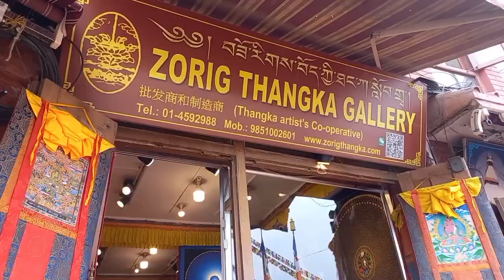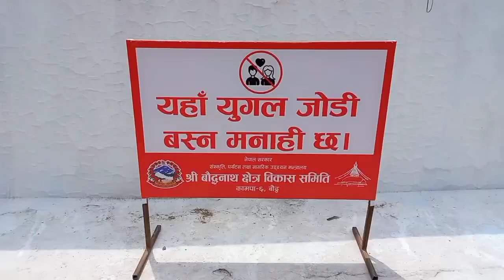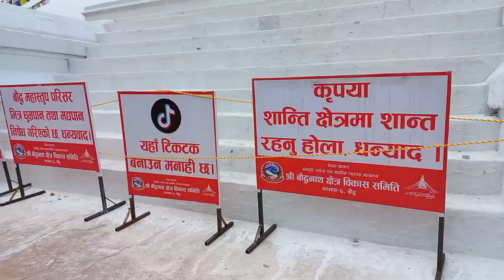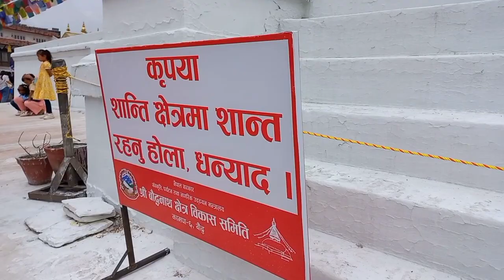Buddha Jayanti in 2081 || Balen City || Buddha Stupa in Kathmandu, Nepal 🇳🇵🙏